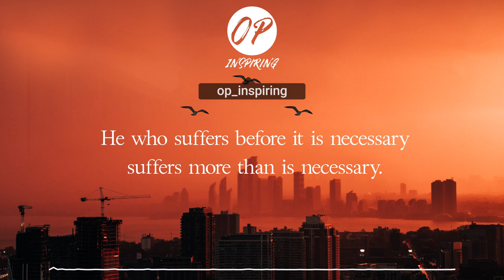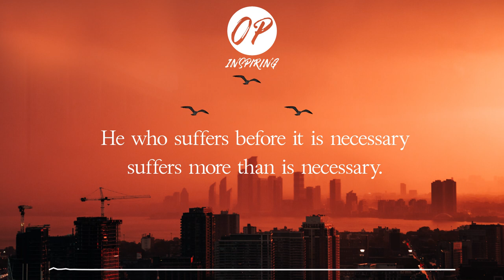Talekeeper Music - Dawnbreaker | Epic Sundtrack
If you see this, comment with "apple juice" to let me know! ❤

More quotes on my Instagram page! 🎈

✔ The right to upload this video was given directly from the artist.
✖ I am in no position to give anyone permission to use this, ask directly to the artist.